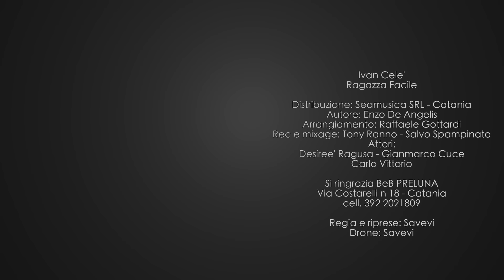Ivan Celè - Ragazza facile (Ufficiale 2018)